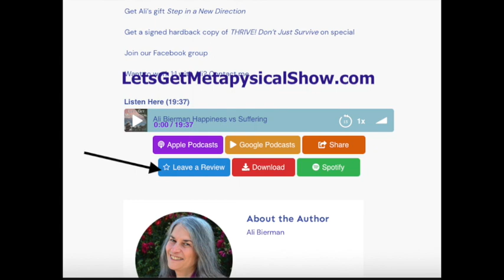Donna Meyer - THE Business Strategist for You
Donna Meyer is a business strategist like no other. Her experience in the energy arts, running events with highly sought after holisitic giants (think Deepak Chopra, Marianne Williamson, and Carolyn Myss to name a few), plus technical skills that set her apart - truly she  goes above and beyond to serve you.

Discover who she is and why working with her can change your life by helping the clients you serve.

Donna’s generous gifts - grab them all - will move your business to a new place

Quickly add to your bottom line without being salesy.

Download Step in a New Direction to finally bust out of your frustrating daily grind

Join our Facebooks group to ask questions, make new friends, grab special offers and InJoy! extra tidbits.

InJoy!  Every moment!